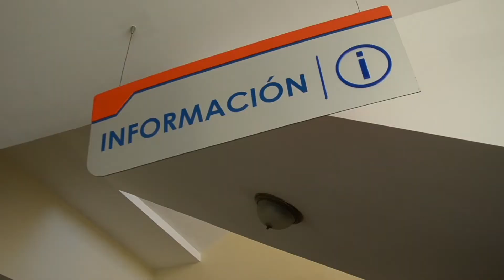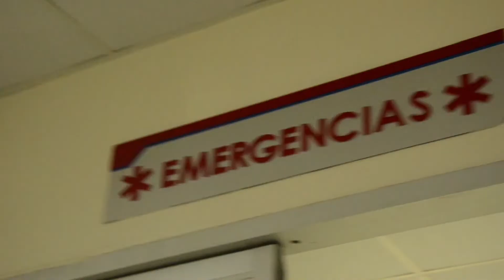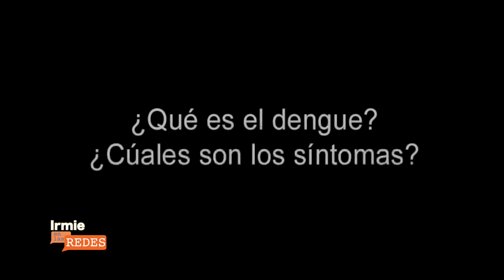PROGRAMA IRMIE SALUD 28 08 2019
Entrevista Central con la Dra  Wilna De La Rosa, Nefróloga Pediatra.  Acerca de las enfermedades renales en los niños.
Hablamos acerca del Dengue.